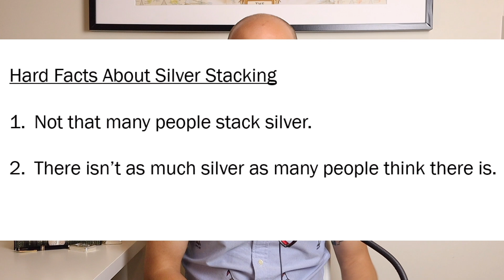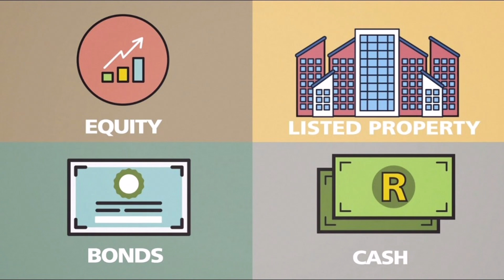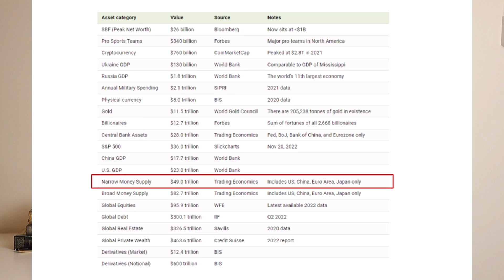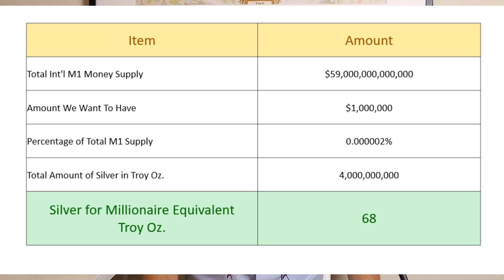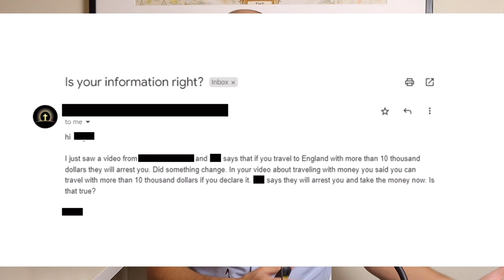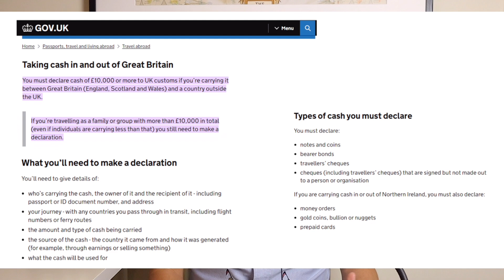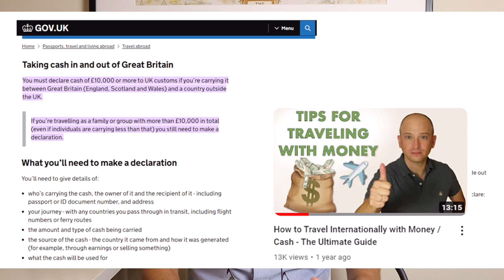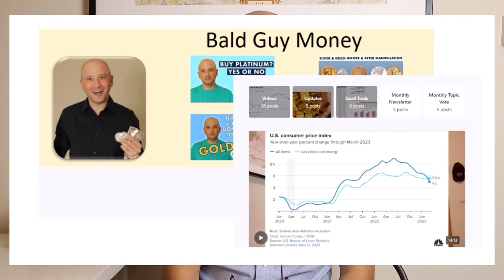How Much Silver Is Equal to $1 Million? A Full Breakdown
In this video I show you exactly how much silver you need (considering silver supply) to equal $1 million (considering current money supply).

I also show you how much silver is available per millionaire and answer a very important viewer question with respect to the risks of having and traveling with cash.

Be sure to watch to the very end because it is full of useful information.
None of this advice - I am not a financial advisor - this is educational material!